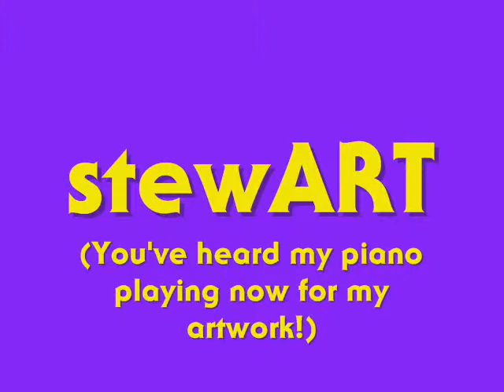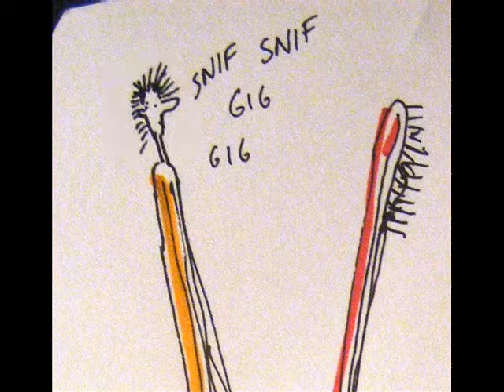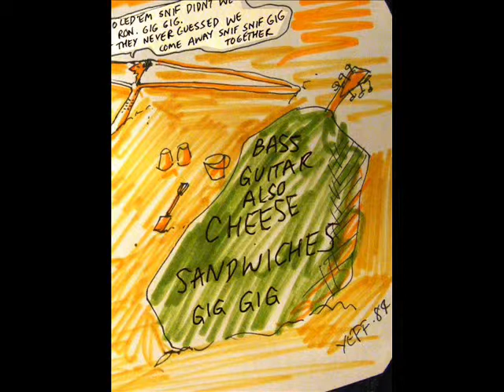AUSTIN MOVIE 1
When I was artist in film business, I got into the habit of doing pisstaking drawings of my associates if they upset me or whatever!